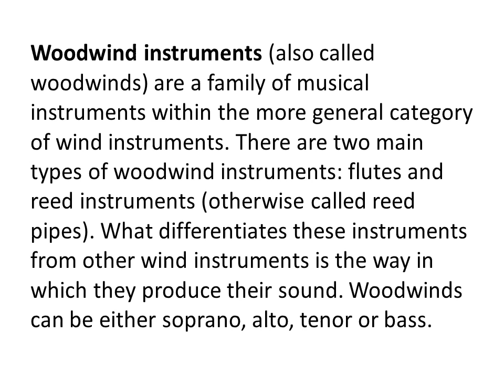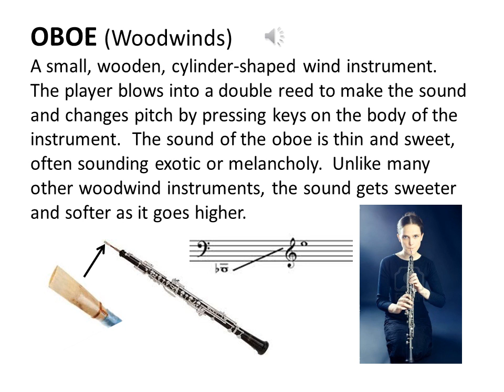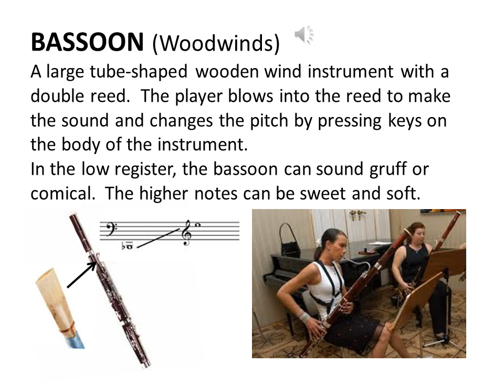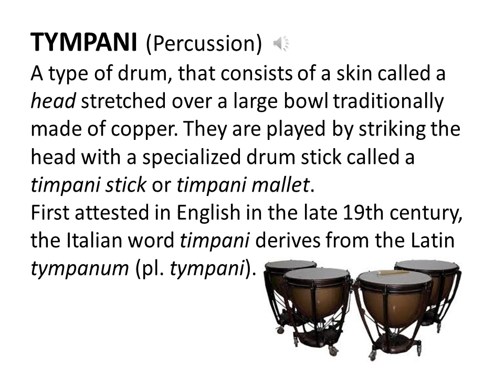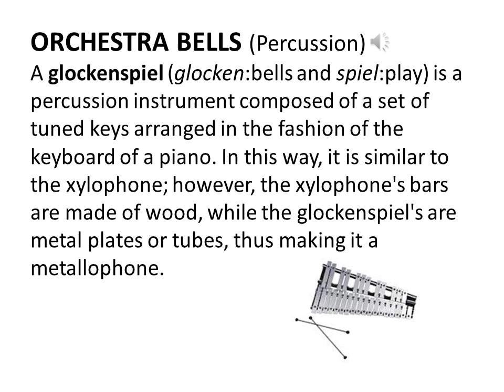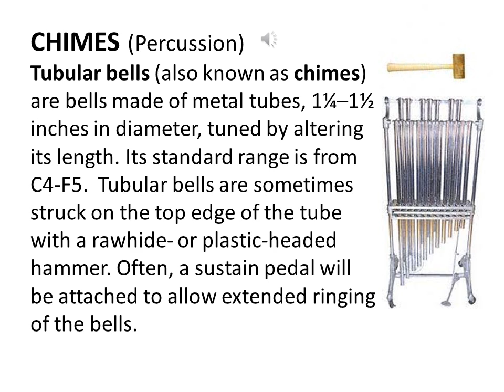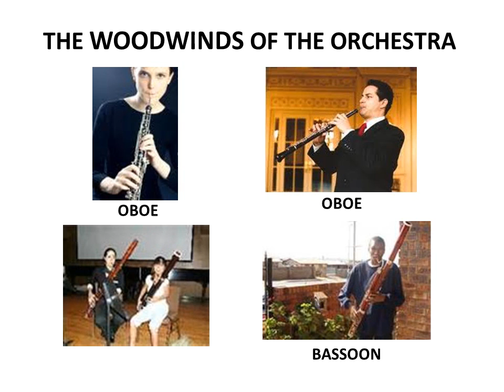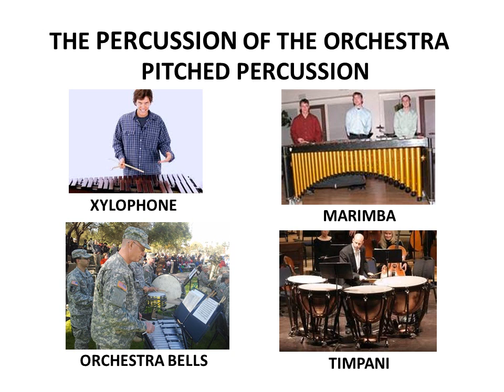Instruments of the Symphonic Orchestra Part two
Part two to the Instruments of the Symphonic Orchestra covering woodwinds and percussion.